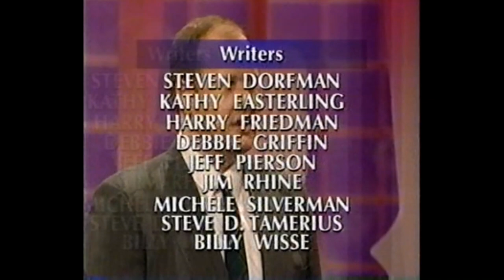Jeopardy Full Credit Roll 2-9-1999